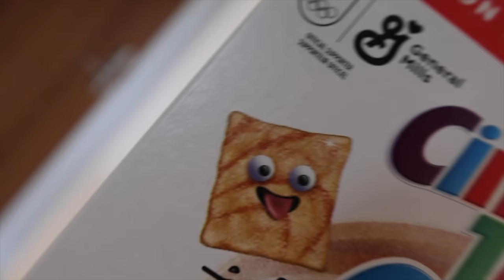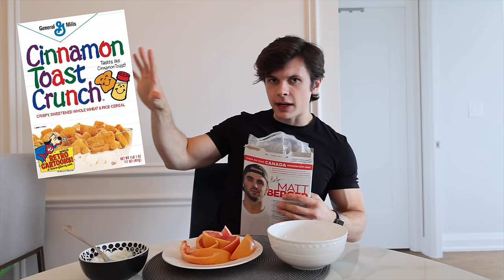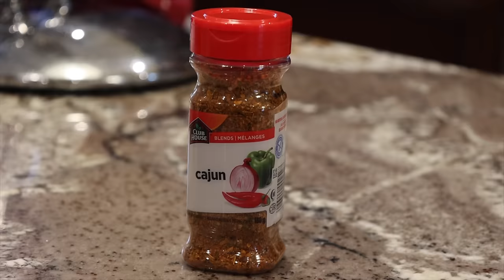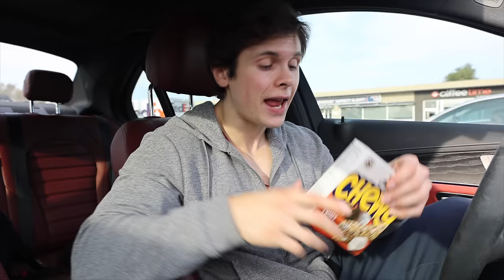Rockin' 1980's Diet & Fitness Trends | Mr. Olympia Workout + Throwback Full Day Of Eating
In today's video we're going all the way back to the 1980s! I'm a 90's baby so I never got to see what was trending in food and fitness back in the day. A full day of eating the most popular 80's food as well as following Jane Fonda's home workout and Mr. Olympia Lee Haney's Back/Shoulders routine!